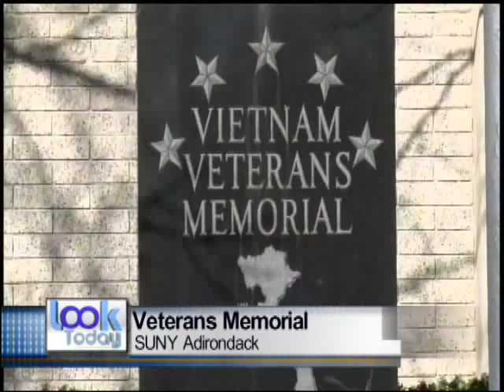Look Headlines 11 11 16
A look at what's happening in Saratoga, Warren and Washington counties for November 11th, 2016.